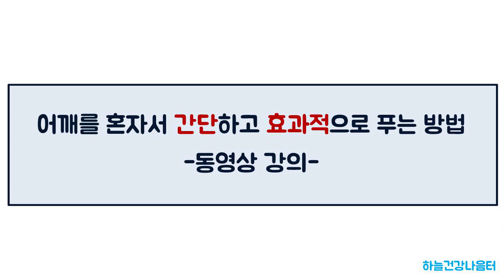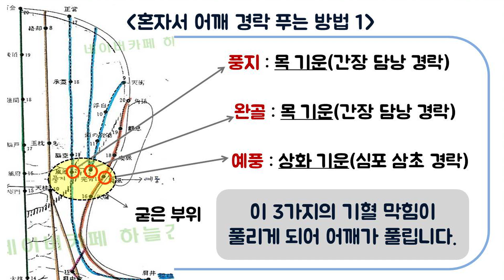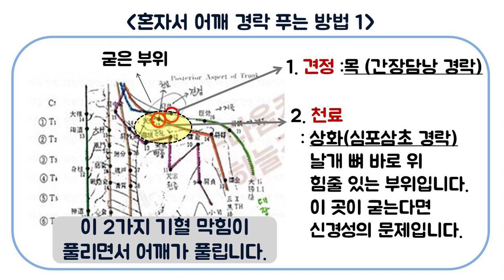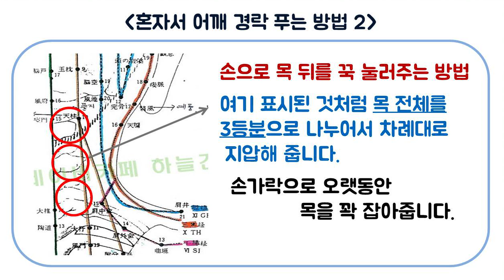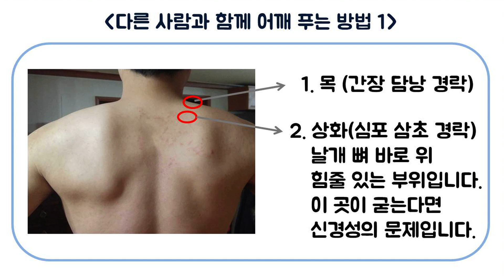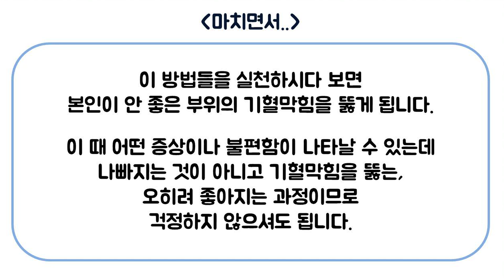어깨뭉침 푸는법. 어깨통증 푸는 지압, 운동, 스트레칭 방법 [하늘건강나음터 창원]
- 건강상담 및 문의 -  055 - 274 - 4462
통증 완화, 건강해지기 위해 배지압을 해야하는 이유 & 원리
마음, 불안 초조, 신경 과민, 스트레스 원인과 개선방법- 교감신경과 부교감신경, 건강관리

더 자세한 건강강의, 정보를 원하시면 아래 네이버 하늘건강법 카페로 가 보십시오.  하늘건강법 실천으로 건강해지신 분들의 체험글도 볼 수 있습니다.

어깨를 혼자서 간단하고
    효과적으로 푸는 방법 - 풍지, 완골, 예풍, 견정, 천료 경혈자리 지압

 어깨를 다른 사람과 함께 강력하고 시원하게  효과적으로 푸는 방법

어깨통증이나 어깨가 굳는 것은 동양의학적으로는
기혈 막힘이 생겨 발생하는 질환입니다.
평상 시 일상생활에서 긴장과 스트레스로
어깨 근육이 잘 뭉치고 딱딱해지거나 어깨 통증을
겪는 사람들이 흔하게 발생하고 있습니다.

풍지, 완골, 예풍 경락이 지나가는
머리 뒷 편의 굳은 부위와
견정, 천료 경락이 지나가는
어깨의 굳은 부위가  압박이 강하게 되도록
힘을 주시고, 오랫동안 유지하십시오.
그러면 경혈 자리가 동시에 지압이 되면서 경락이 뚫리면서  근육의 굳은 부위가 풀리게 됩니다.

어깨통증 해결하기
어깨통증운동 스트레칭
굳은 어깨 푸는 방법
뭉친 어깨 풀기
뭉친어깨근육풀기